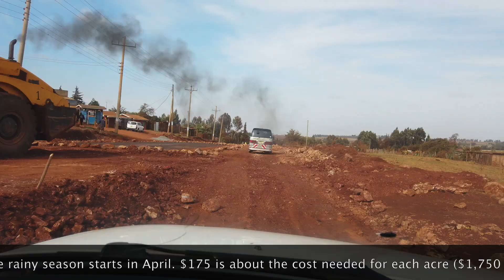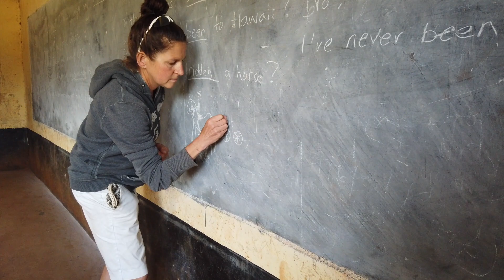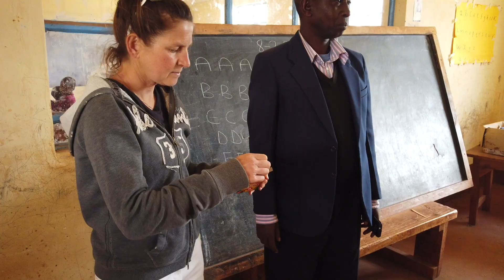Helping The Future of Kenya - Kendur Primary School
To jumpstart the school towards a brighter future they desperately need both reading books and funding for the school maize farm which would feed the hungry pupils and hence improve their chances of succeeding in education and future employment as well as being sold and raising funds for a safer classroom. Can you help?

Address for the school if you want to send school supplies
Barnabas Kosgei KIPRONO (headmaster)
Iten.  30700.